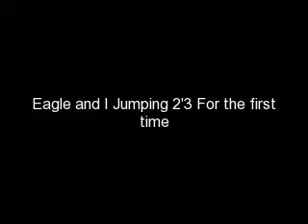Eagle and I Jumping 2'3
First time Jumping 2'3, hes amazinggg!!! my equitation probly sucks tho haha!